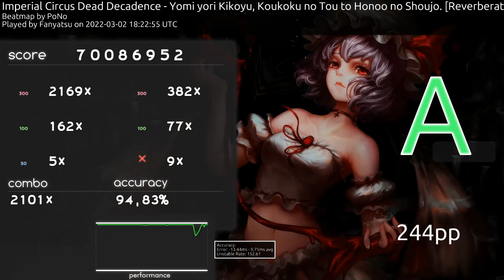[960fps] Imperial Circus Dead Decadence - Yomi yori Kikoyu [Reverberation] 👤Fanyatsu